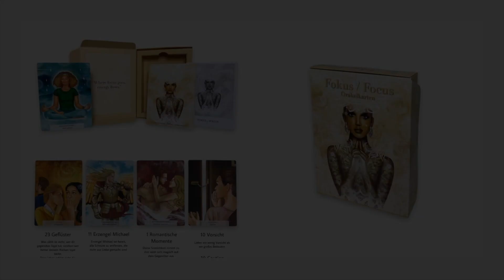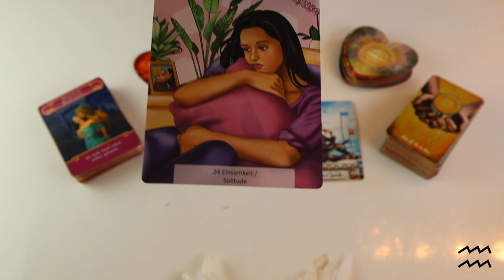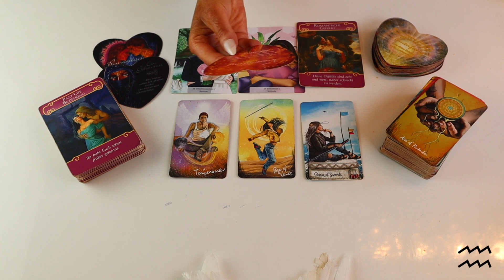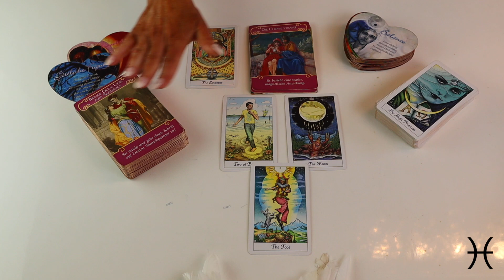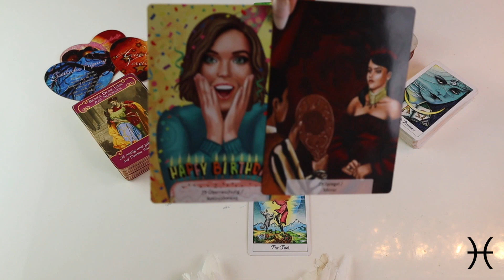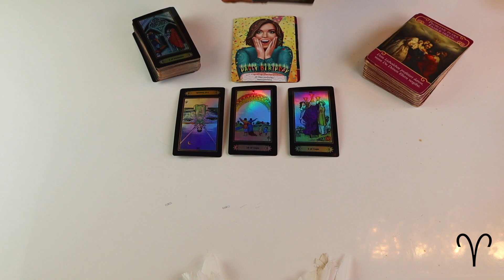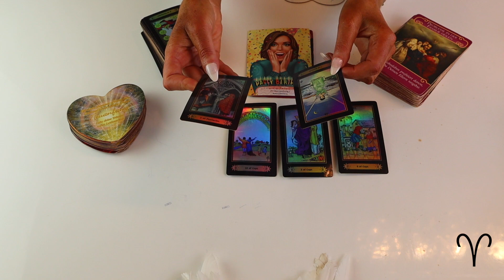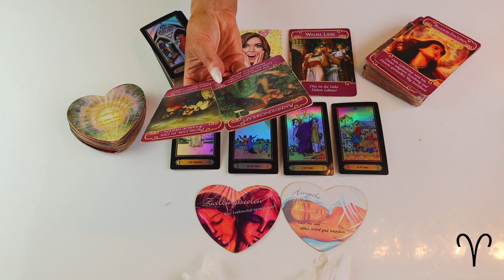Sternzeichen Orakel ❗️April 2022❗️Wassermann, Fische, Widder❗️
Meine Lieben,

Raider  Waith Tarot
Cosmic Tarot

Allgemein biete ich an:
Monatslegung
9 er Legung
Express Legung
Dein Herzblick ❤️
Finanzblick

Heilungsrituale die ich anbiete:
Herzöffnung
Karma Auflösung

Fragen ?